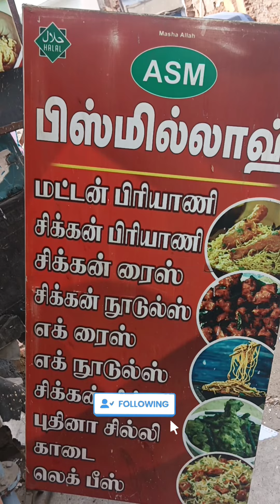🔥பிஸ்மில்லாஹ் Chicken Biryani🍗🤩 - Erode